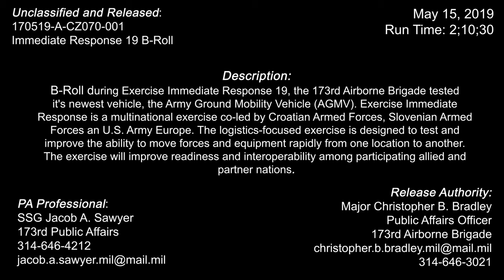U.S.Army Ground Mobility Vehicle AGMV Exercise Udbina B-roll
Film Credits: 173rd Airborne Brigade
Army Ground Mobility Vehicle (AGMV). Exercise Immediate Response is a multinational exercise Udbina B-roll
CROATIA
Video by Staff Sgt. Jacob Sawyer

B-Roll during Exercise Immediate Response 19. The 173rd Airborne Brigade tested it's newest vehicle addition, the Army Ground Mobility Vehicle (AGMV). Exercise Immediate Response is a multinational exercise co-led by Croatian Armed Forces, Slovenian Armed Forces an U.S. Army Europe. The logistics-focused exercise is designed to test and improve the ability to move forces and equipment rapidly from one location to another. The exercise will improve readiness and interoperability among participating allied and partner nations.
TAGS,NATO,U.S. European Command,Europe,US Army Europe,Combat Ready,EUCOM,U.S. Army,Airborne,USAEUR,Lethal,Agile,StrongEurope,7th Army Training Command,7thATC,Force Modernization,AGMV